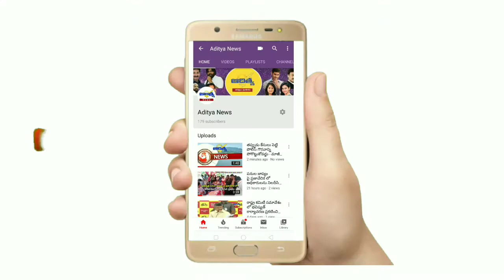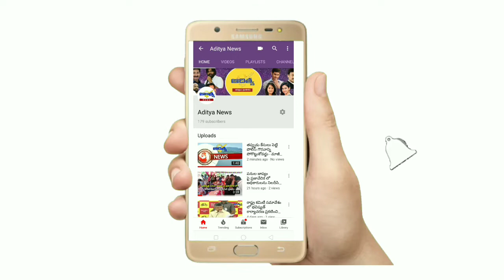వలస కార్మికులకు అండగా టీడీపీ తాడేపల్లి అధ్యక్షుడు జంగాల సాంబశివరావు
గుంటూరు జిల్లా తాడేపల్లి పట్టణం లో ఆంధ్రప్రదేశ్ ముఖ్యమంత్రి వైయస్ జగన్మోహన్ రెడ్డి గారి నివాసానికి  కిలోమీటర్ల దూరంలో చెక్ పోస్ట్ వద్ద దూరప్రాంతాల నుంచి వస్తున్నటువంటి వలస  కార్మికులను నిన్న మన చీఫ్ సెక్రటరీ సాహితీ మేడంగారు వాళ్లను చూసి వారిని వెంటనే విజయవాడ క్లబ్ లో  కాంబినేషన్ ఏర్పాటు చేసి వారికి భోజనాలు ఏర్పాటు చేయడం జరిగింది .ఈరోజు ఉదయం తిరిగి వలస కార్మికులు వారి నివాసానికి బయలుదేరుతుండగా పోలీస్ వారు వారిపై లాఠీఛార్జ్ చేయడం మన ఆంధ్రప్రదేశ్ పరువు పోయినటువంటి పరిస్థితి ఏర్పడింది అని  జంగాల సాంబశివరావు గారు మాట్లాడడం జరిగింది. వెంటనే ఈ విషయం తెలుసుకున్న టువంటి తాడేపల్లి పట్టణ తెలుగుదేశం పార్టీ అధ్యక్షులు జంగాల సాంబశివరావు గారు వెంటనే విజయవాడ క్లబ్ వద్దకు చేరుకొని అక్కడ ఉన్నటువంటి వలస కార్మికులకు అండగా నిలబడటం జరిగింది.